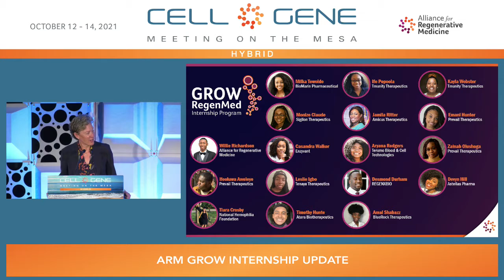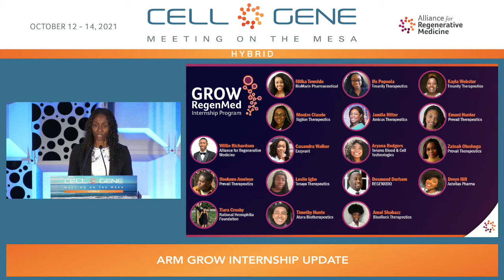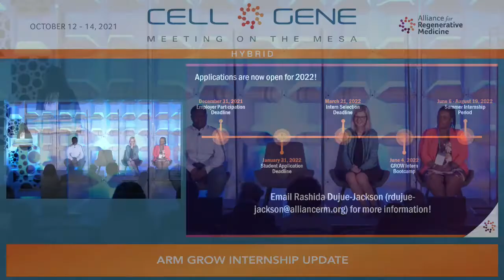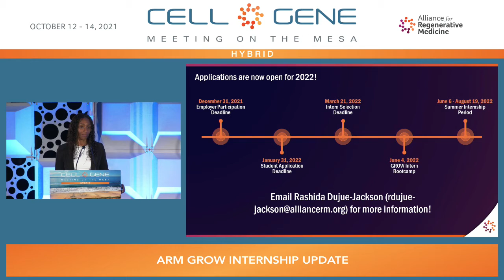Opening Presentation: ARM Grow Internship Update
Speakers:
Ifeoluwa Awoleye, ARM GROW Intern, Prevail Therapeutics
Rashida Dujue-Jackson, AFE Program Director, Alliance for Regenerative Medicine (ARM)
Rachelle Jacques, CEO, Enzyvant
Janet Lambert, CEO, Alliance for Regenerative Medicine (ARM)
Jamila Ritter, ARM GROW Intern, Amicus Therapeutics